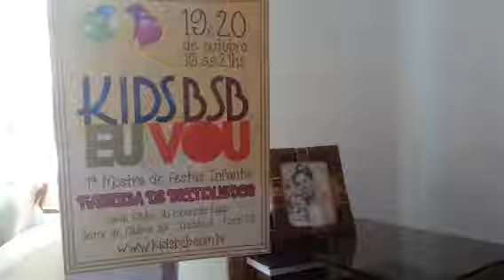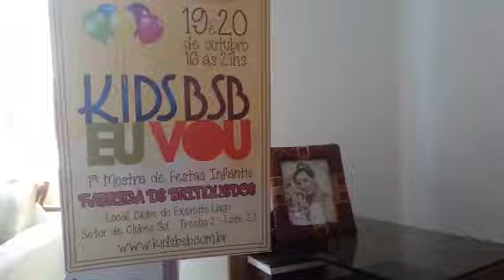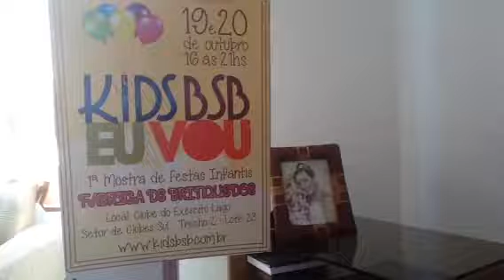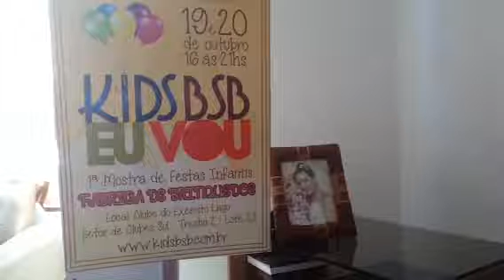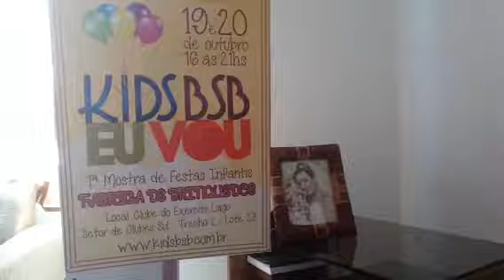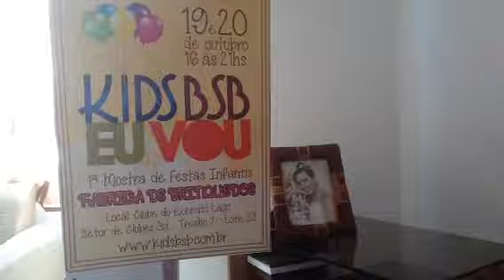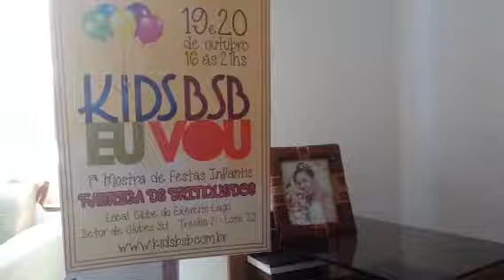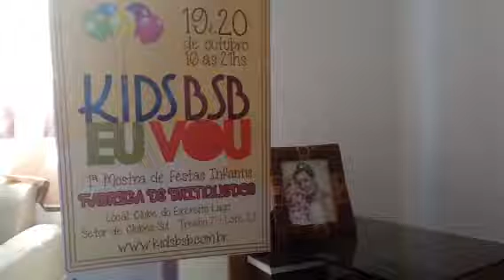MAJA TOLEDO DA ENTREVISTA VERDE OLIVA KIDS BSB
Drjadir